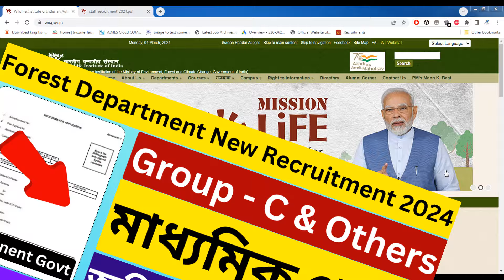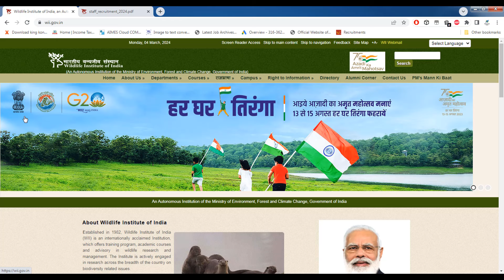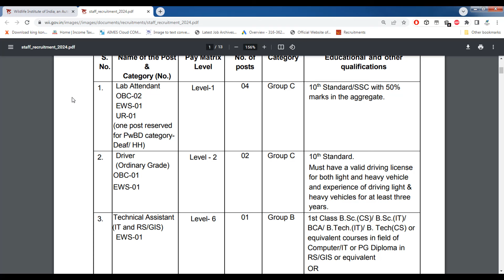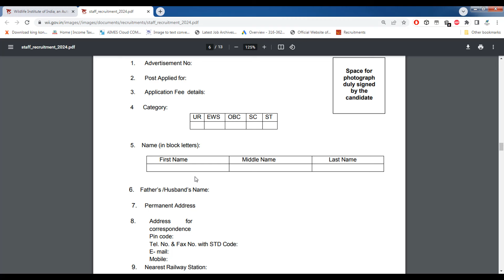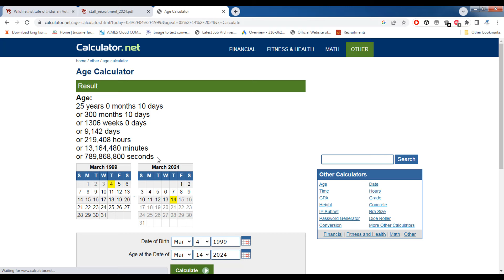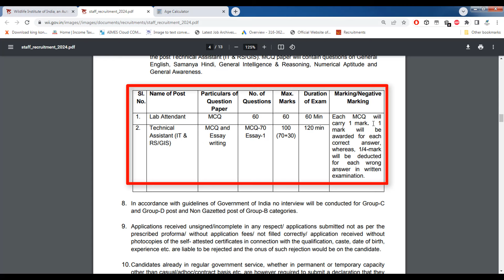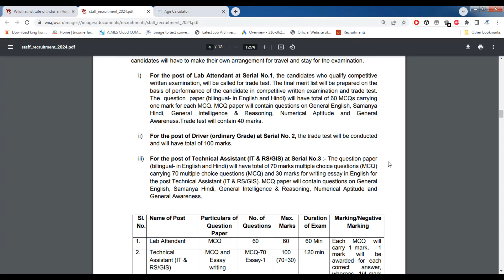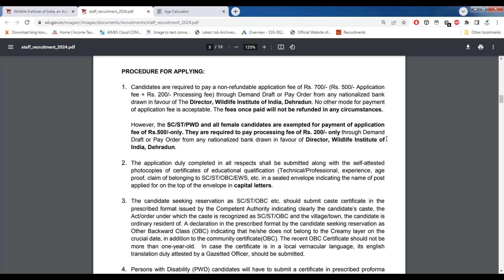forest department recruitment 2024 | wb forest guard recruitment 2024 | forest department form 2024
appsc forest beat officer recruitment 2024
forest recruitment 2024
ap forest beat officer notification 2024
recruitment 2024
ap forest department jobs 2024
van vibhag recruitment 2024
tn forest recruitment 2024 tamil
forest guard bharti 2024
forest guard recruitment 2024 last date
forest guard recruitment 2024 apply online
appsc forest range officer notification 2024
forest guard new recruitment 2024
wb forest guard recruitment 2024
forest gourd recruitment 2024
forest guard recruitment
forest new recruitment 2024